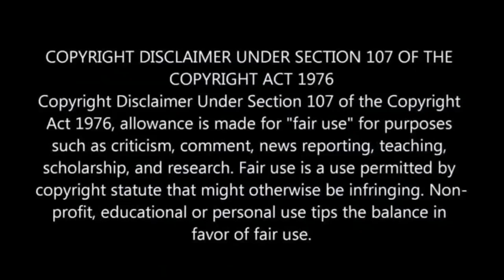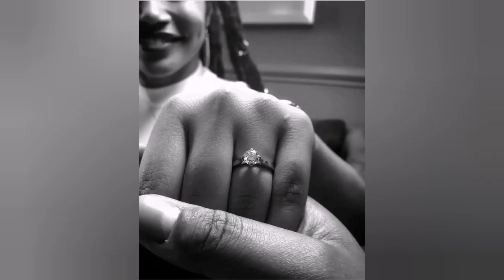She said yes! Actor Yonda Thomas officially off the market